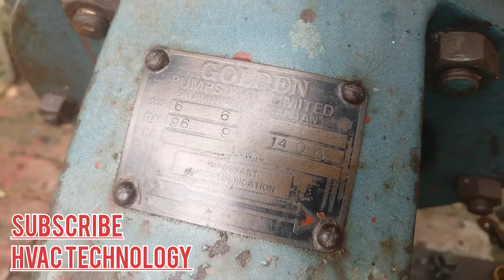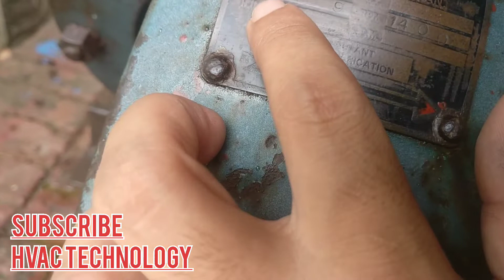Old Slug Pump Ready For Installation